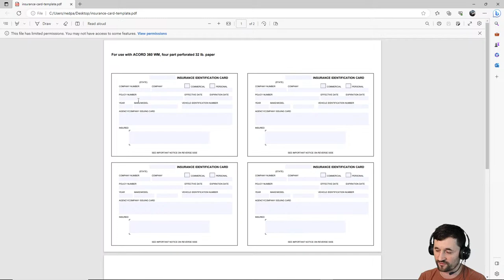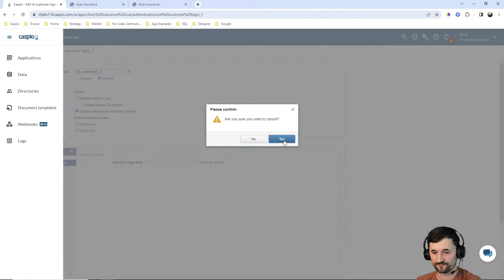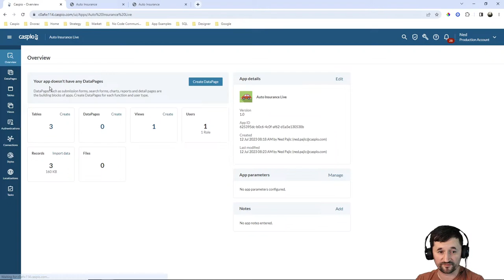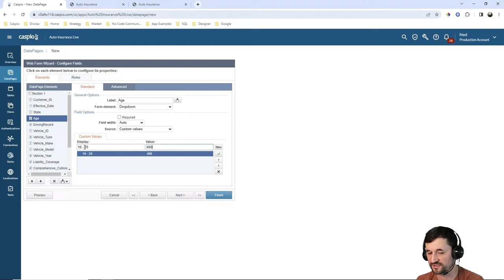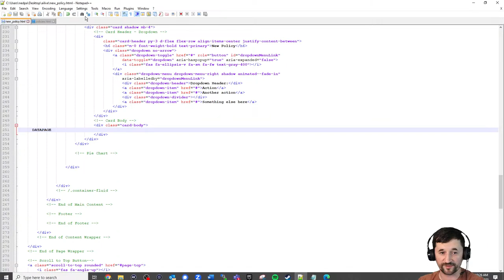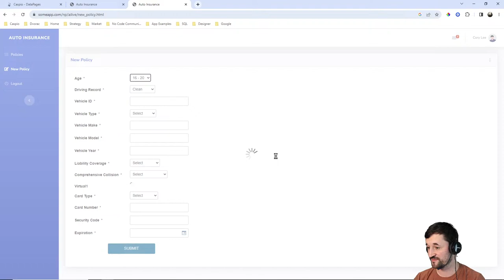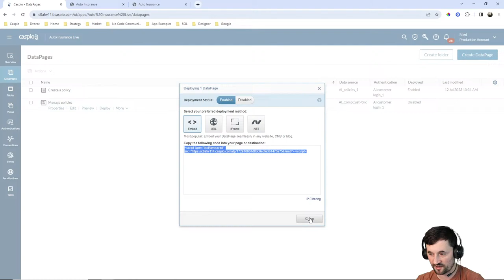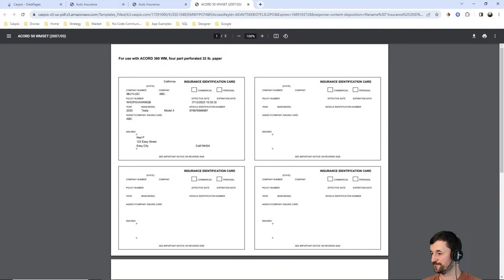Caspio Live: How to Create Fillable PDF Forms from a Web App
In this video, we'll learn how to upload and generate fillable PDF forms directly from a web application. Whether you're a business owner, a designer, or simply someone looking to streamline your document management, understanding how to create fillable PDF forms can be a game-changer.

Join us as we take you step-by-step through the process, from start to finish. We'll explore real-life use cases, techniques, and best practices that will empower you to transform your web app's data into professional-looking and interactive PDF forms.